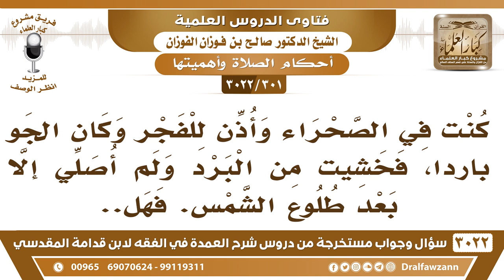[301 -3022] كنت في الصحراء والجو بارد وأذن للفجر فخشيت من البرد ولم أصلي إلا بعد طلوع الشمس!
-"[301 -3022] السؤال: كنت في الصحراء وأذن للفجر وكان الجو بارداً، فخشيت من البرد ولم أصلي إلا بعد طلوع الشمس.فهل ..؟
الجَوَابُ: غلط لا يجوز هذا، الواجب أنك تيممت وصليت في الوقت، ما يجوز تأخر الصلاة إلى بعد طلوع الشمس، تقول علشان يروح البرد، الله أباح لك التيمم عند الحاجة، تيمم وصل، نعم.
للاشتراك في قناة الشيخ صالح الفوزان

للاستفسار والإقتراحات والدعم
رئيس الفريق
لمشروع كبار العلماء